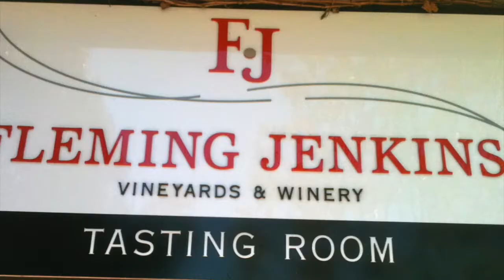The Tale of Peggy Fleming